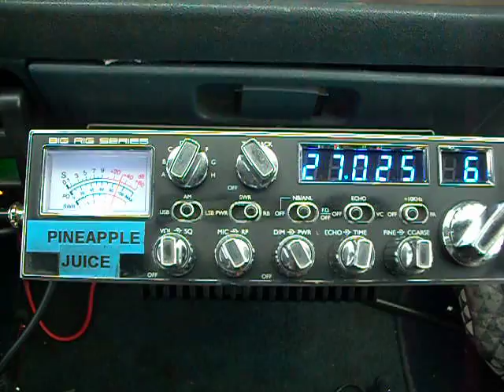PINEAPPLE JUICE & 306 HIGH DESERT CAL